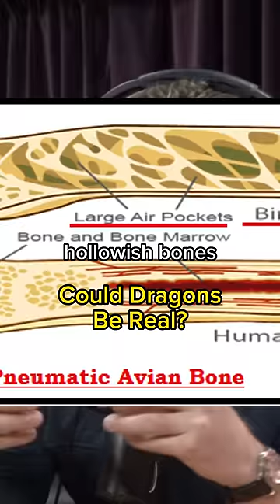Were Dragons Real?